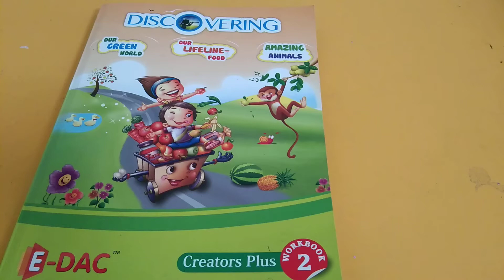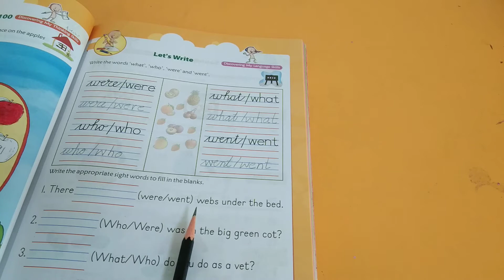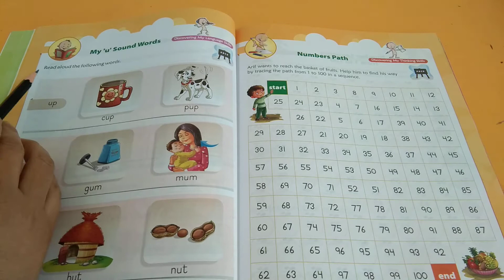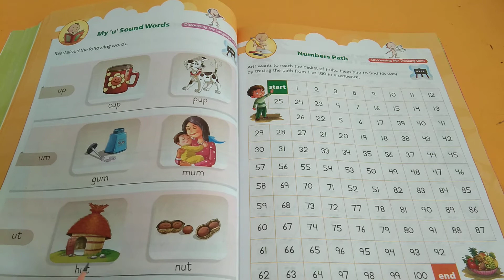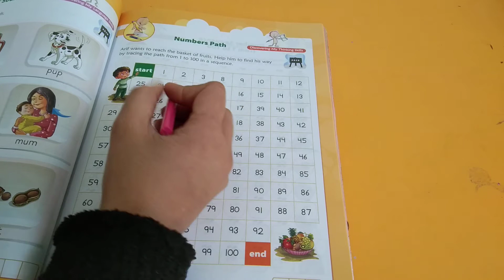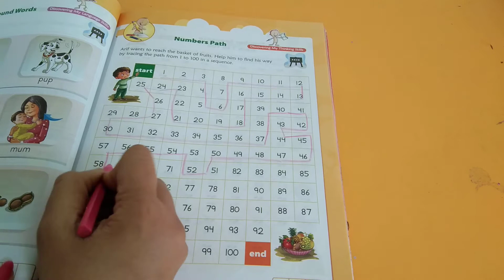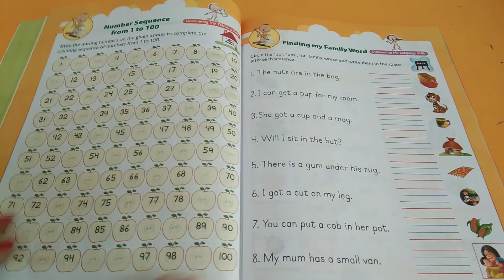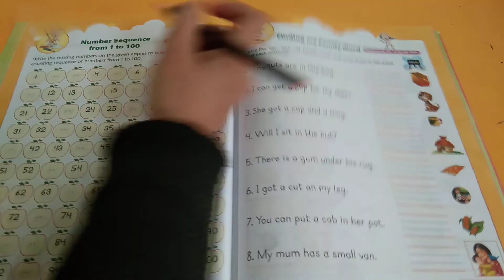Class- HKG ( Work Book - 2) Session #19